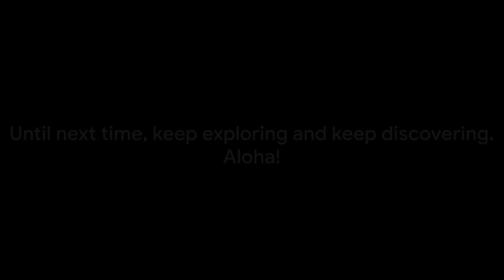Maui Mystique USA's Tropical Paradise Explored